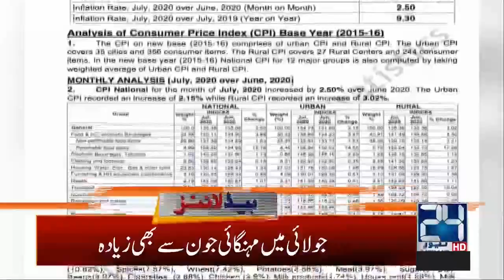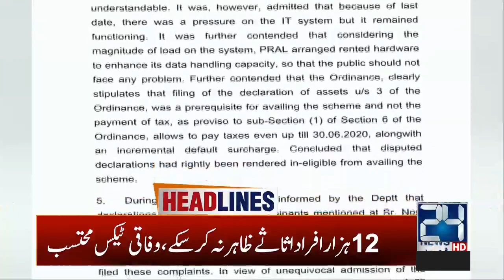1am News Headlines | 4 July 2020 | 24 News HD